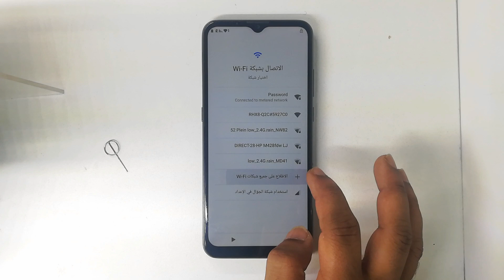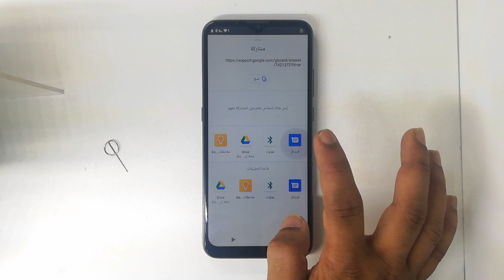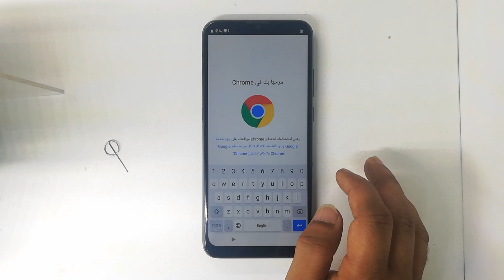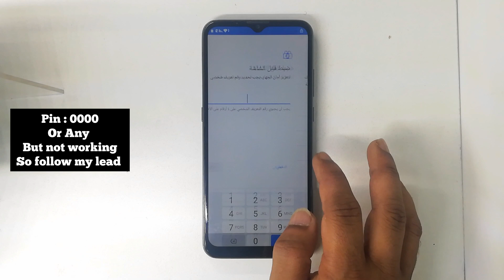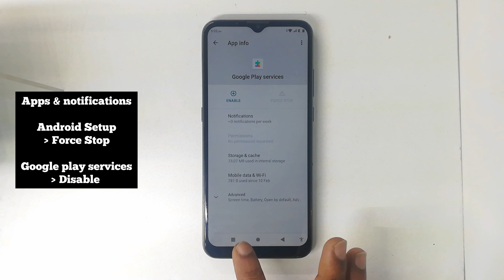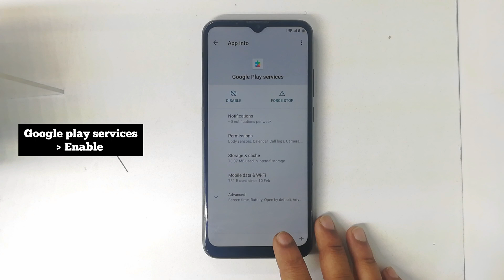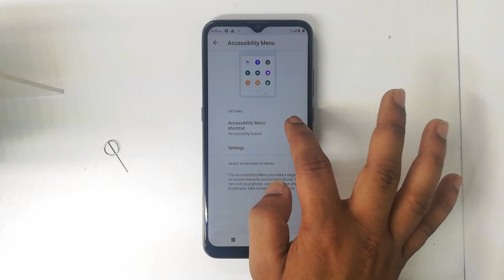Hisense E50 Lite FRP Bypass Unlock New Method 2 Google Account Unlock Without PC Android 11